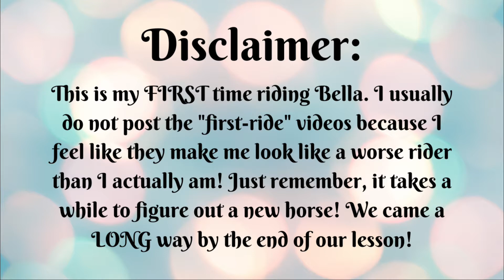Another New Pony? Meet Bella!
JUST WANT TO CLARIFY: Causing drama for the sake of drama will result in viewers being blocked, period. I have ZERO tolerance for it! LOVE YOU ALL!

Another week, another new ride! Meet Bella! Bella belongs to my trainer and her daughter. She used to be a short stirrup pony and now we get to use her for lessons every once in a while! It took us a bit to figure each other out, but we had such fun jumping!